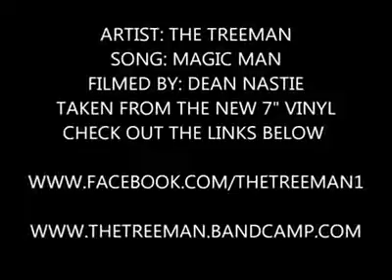Le guitariste le plus colérique du monde